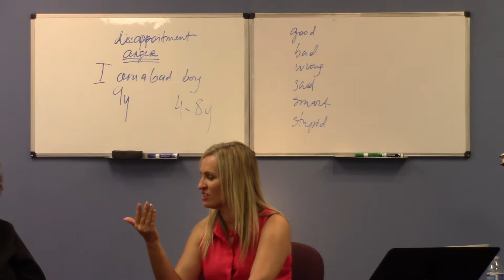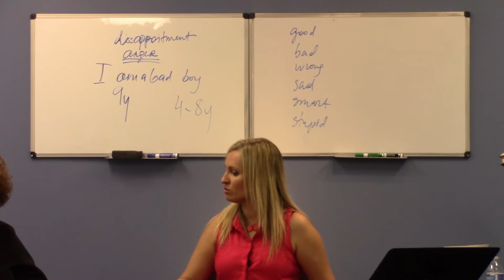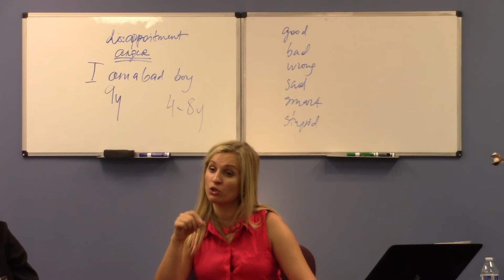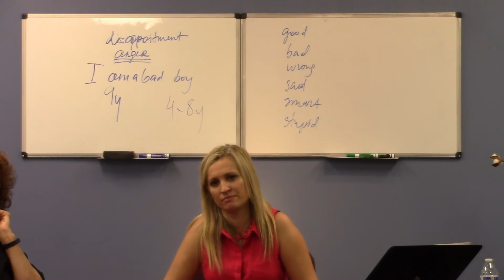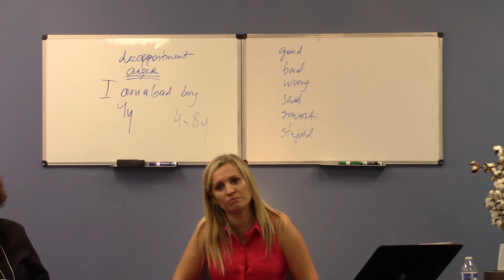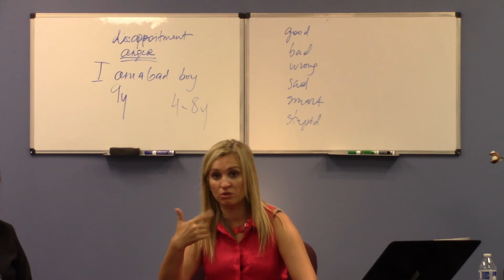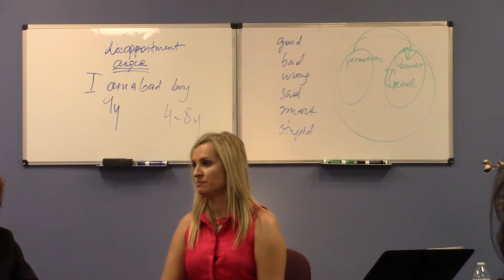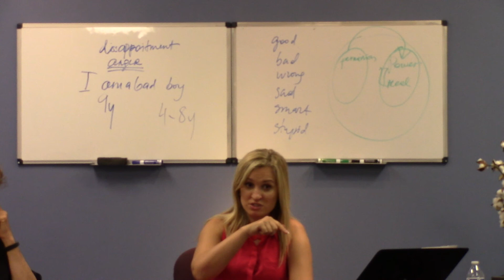Discover Why You Want to Lose Weight? Healing Relationship To Food - Weight Loss Program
Discover why do you want to lose weight? The reasons to your weight loss MUST be real, specific  and inspiring to you. Otherwise you won't lose your unwanted pounds. This video will help you to discover your authentic reason why do you want to lose weight by listening to participants in 4 days Hypnosis 2 Change Weight Loss Program!